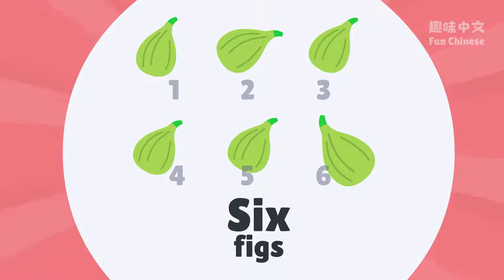Learn Chinese number 6, 趣味中文，关于六的水果, Fun Chinese learning from 1 to 10.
Learn Chinese number 6, 趣味中文，关于六的水果, Fun Chinese learning from 1 to 10. Join Michael a 6 years old Ozzie to learn Chinese in fun and fruity style, this video is about 6.

和Michael一起学中文， 这篇是关于数字六的水果。